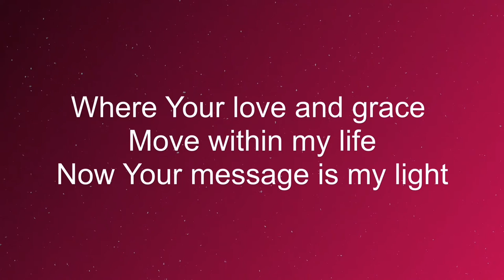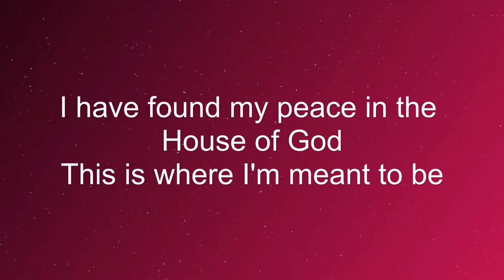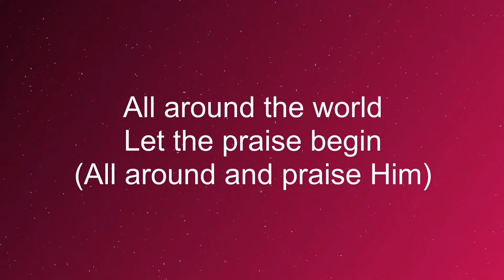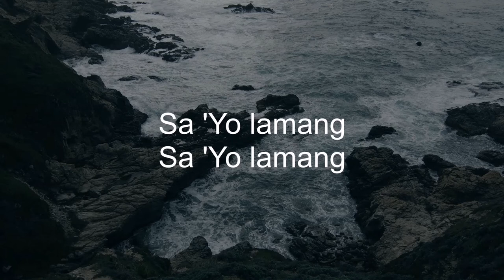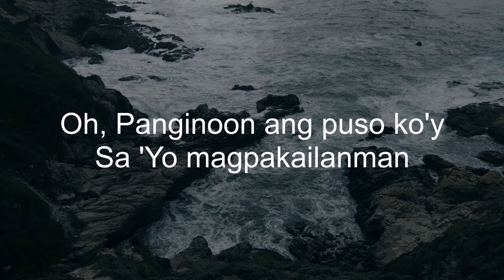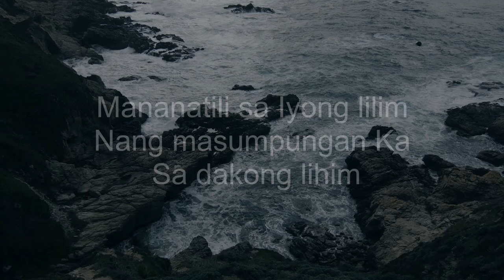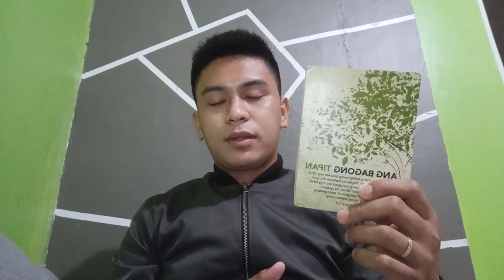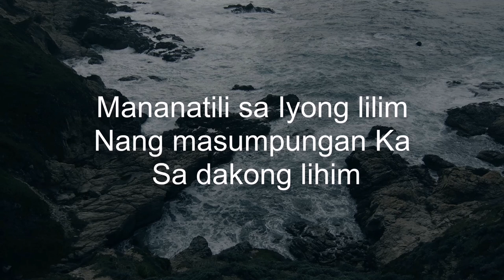UNITY OF THE SPIRIT | SUNDAY SERVICE | MAY 31, 2020 | ALCBC ONLINE SERVICE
KEEP THE FIRE BURNING 🔥